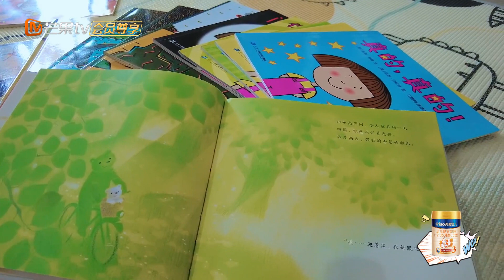《爸爸当家》沉浸版第20期：【张效诚带娃记】 效诚处理新家装修问题Daddy at Home EP20丨MangoTV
爸爸当家，让妈妈轻松一下！芒果TV首档男性全职育儿观察真人秀，定档5月10日！加入MangoTV VIP，每周二中午《爸爸当家》完整版会员抢先看：

简介：《爸爸当家》节目聚焦当前社会“全职爸爸”育儿现象，邀请全职照顾孩子的四位素人爸爸，开启一场长达100天的爸爸当家生活，探讨家庭教育中男性角色的重要性，输出正向家庭教育观，展现良好家风，促进社会和家庭和谐，为国家新时期的生育政策助力。